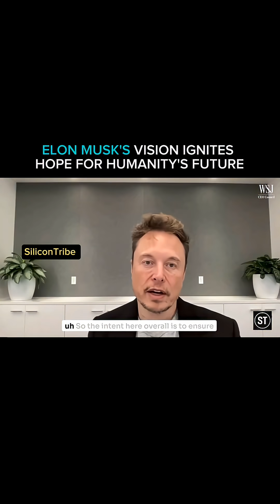Elon Musk Reveals the REAL Reason for Mars: Escape the Great Filter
If Earth gets hit tomorrow, humanity dies with it.”
Elon Musk just dropped the most chilling and inspiring explanation yet of why SpaceX is dead-serious about building a self-sustaining city on Mars — solving the Fermi Paradox and beating the “Great Filter” that wipes out every other civilization.

This 60-second clip from 2025 is going viral for a reason. Watch till the end — it will completely change how you see humanity’s future.